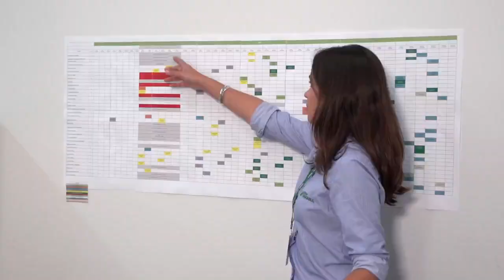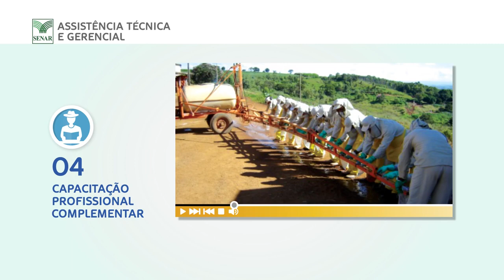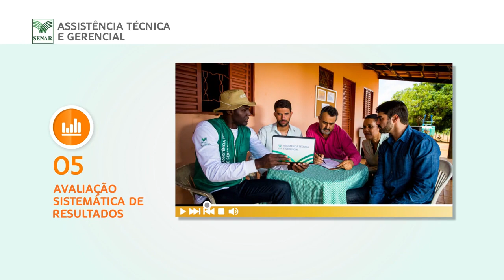24/06/2016 - SENAR EM CAMPO: HISTÓRIAS DE SUCESSO - Episódio 01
Yassir Chediak apresenta uma série de 24 episódios batizado de "SENAR EM CAMPO: HISTÓRIAS DE SUCESSO". O programa conta histórias de produtores rurais, capacitados pelo SENAR, que conseguiram bons resultados em sua propriedade, com maior produtividade. Confira o primeiro episódio.